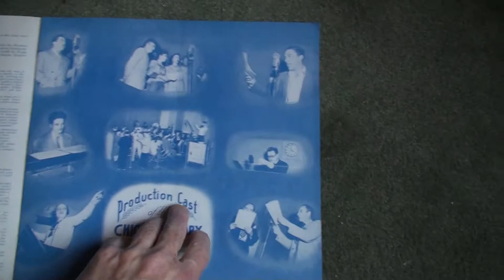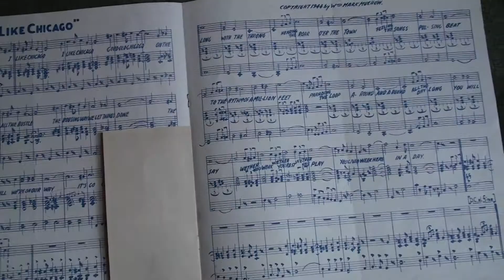The Chicago Story, 1940's Musical Sheet Music Booklet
This handsomely illustrated booklet for this narrative and song is from a two disc 12" 78 rpm set on the Chicago Constellation record label. It includes the lyrics and sheet music all written and performed by Wm. Mark Muchow with the Modern Melodies Orchestra. Constellation appears to be Mr. Muchows vehical as this is one of a series of seven records produced under his name. Other than that time seems to have passed Mr. Muchow by as I cursory glance online failed to turn up any info. Maybe some out there knows about him.

Available for $14.99 shipping included to the lower 48 states.

20th Century Retro is a production of MindsiMedia to explore the rest of our world visit our web portal.